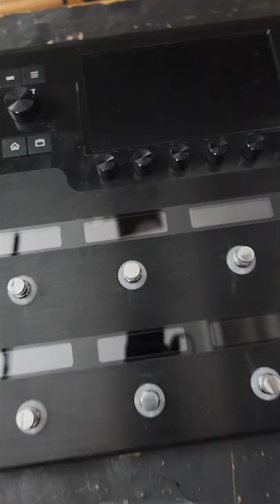Probably The Most Satisfying Thing About The Line 6 Helix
It's been a long time coming, but is finally here. Some people have been commenting saying I need to do this. And now I have! Hope you don't mind the unintentional ASMR vibes. Hope you enjoy my Youtube